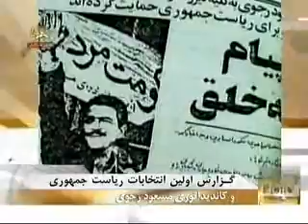history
the same as the previous ones